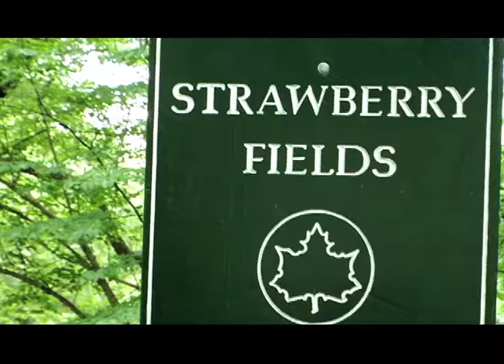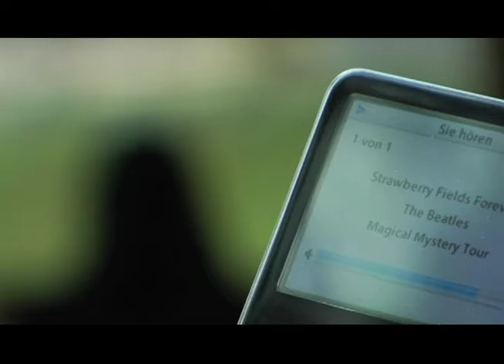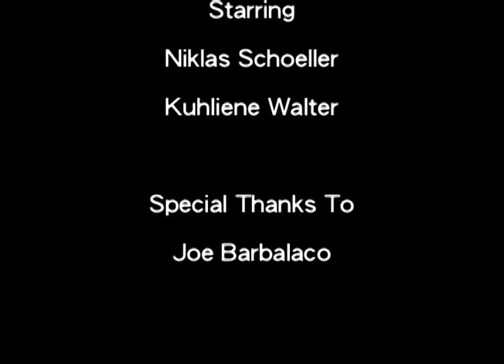Strawberry Fields - Cortometraggio / Short Movie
Un ragazzo sulle nuvole, un cesto di fragole e una ragazza. A guy on his on clowd, one basket full of strawberries and a girl.

Strawberry Fields è un cortometraggio di Jacopo Cazzaniga realizzato a New York per la New York Film Academy e girato a Central Park, presso Strawberry Fields.

Diretto da
Jacopo Cazzaniga

Cast
K. Walter
Niklas Schoeller

Niklas Schoeller

Assistente alla MDP
Joe Barbalaco

Filmato con videocamera PANASONIC AG-DVX100B, montato con Final Cut Pro.

Colonna Sonora
The Beatles - Strawberry Fields Forever (Copyright by EMI Group Ltd.)

Straberry Fields is a short movie by Jacopo Cazzaniga done with the New York Film Academy and shot in Central Park, nearby Strawberry Fields.

Directed by
Jacopo Cazzaniga

Starring
K. Walter
Niklas Schoeller

Niklas Schoeller

Assistant to Camera
Joe Barbalaco

Shot using PANASONIC AG-DVX100B, edited using FINAL CUT PRO.

Soundtrack
The Beatles - Strwaberry Fields Forever (Copyright by EMI Group Ltd.)

Thank you for having seen this.

* 21/07/2010

Questo cortometraggio è stato presentato al concorso per la Scuola Nazionale di Cinema di Roma, sezione Regia.